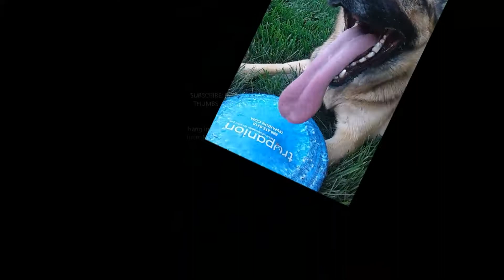Kona the German Shepherd playing Frisbee. MUST WATCH!!!!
Kona the German Shepherd playing Frisbee. Not much else to say. If you're into dogs playing catch and stuff like that, then this IS your video to watch.